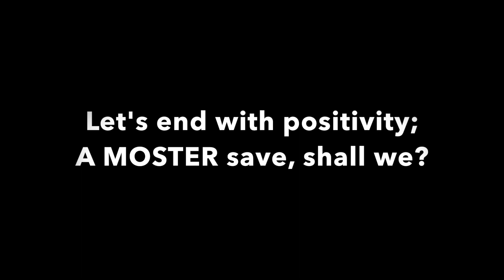Crit Racing Crash Compilation (May 2022)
This video is a crash compilation of May 2022 racing in Ontario Canada